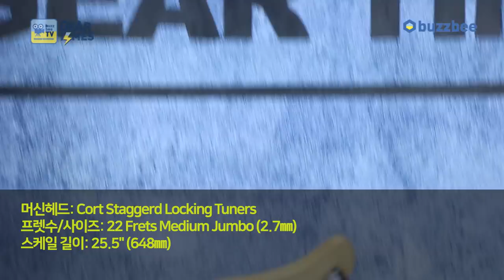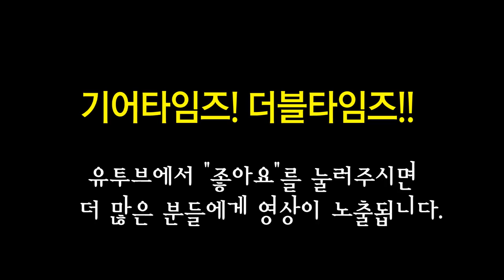콜트 Cort 일렉기타 G280DX